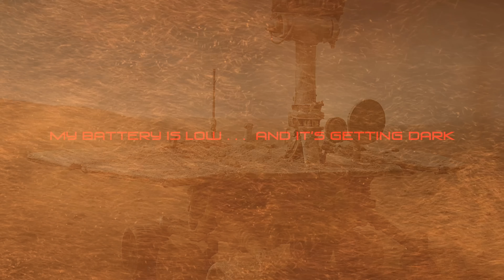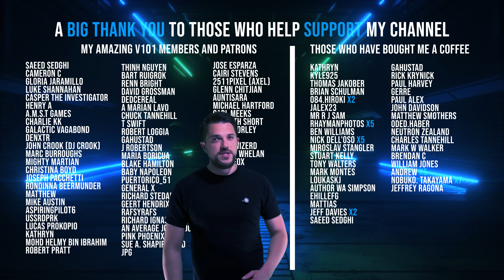Left for Dead on Mars: What Happened to NASA’s Opportunity Rover?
In 2004, NASA's Opportunity rover landed on Mars for what was supposed to be a 90-day mission. Instead, it survived for nearly 15 years exploring ancient craters, uncovering evidence of past water, and rewriting what we know about the Red Planet.

But in 2018, everything went silent.

In this video, we revisit the final moments of Opportunity, the storm that ended its journey, the legacy it left behind, and what the rover likely looks like today, still lying silent on the Martian surface.

This is the story of a machine that refused to quit. A story of dust, silence, and ultimate perseverance.

What You'll Discover:
• Why Opportunity’s mission was never meant to last
• The science it uncovered on Mars
• What happened during the 2018 dust storm
• How NASA said goodbye to the rover
• What Opportunity’s graveyard looks like today

Timestamps:
00:00 – The Silence of a Familiar World
01:34 – Chapter One - Across the Void
02:21 – Chapter Two - In Dust and Silence
03:19 – Chapter Three - The Blueberries of Mars
04:10 – Chapter Four - The Sand Trap
05:48 – Chapter Five - A Slow Crawl
06:48 – Chapter Six - The Day the Sky Disappeared
08:15 – Chapter Seven - The Last Glimpse
06:48 – Chapter Eight - Frozen in Red Dust
09:43 – Chapter Nine - The Quiet Monument
10:38 – Chapter Ten - We Will Come Back for You